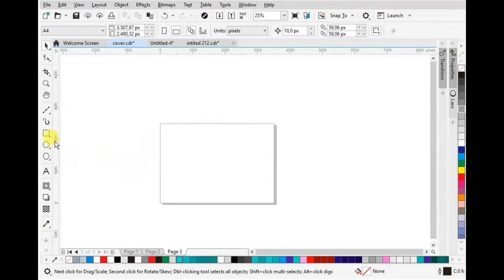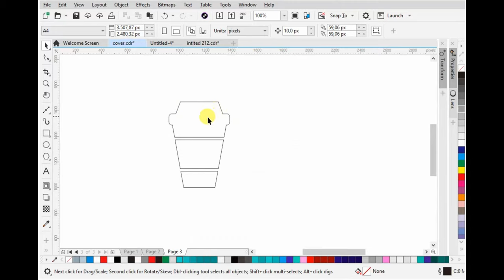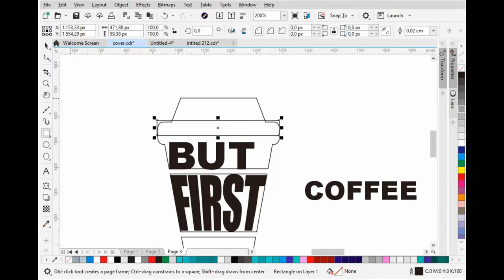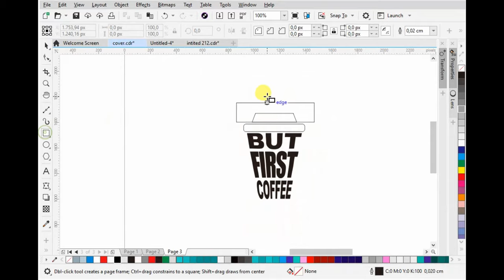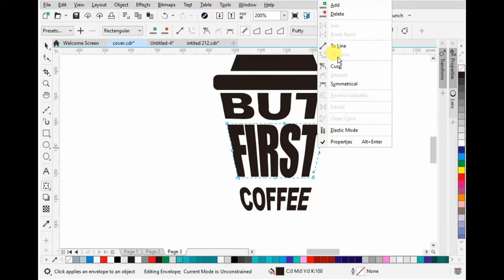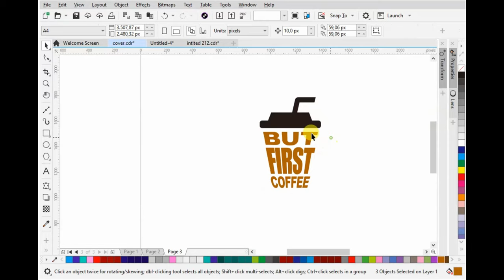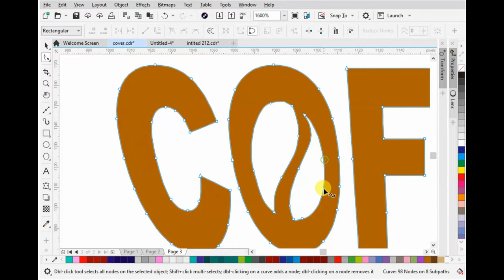Logo Tutorial -Created Coffee pop Logo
That's it!